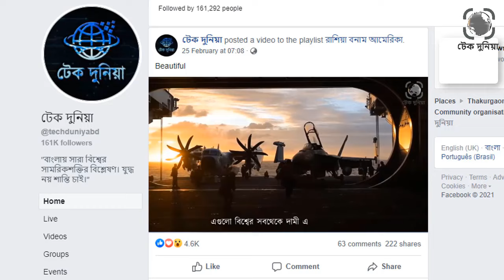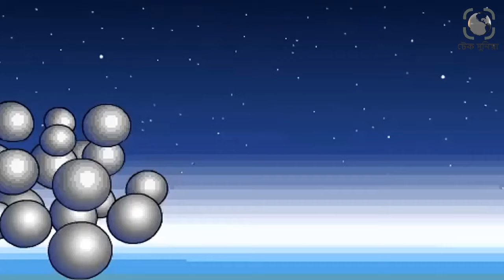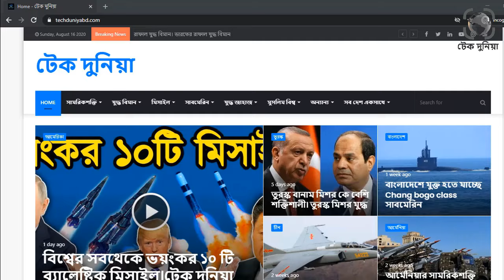রাশিয়ার নতুন ভয়ংকর মিসাইল RS 28 Saramat আবিষ্কার। পচ্ছিমারা কেন এই মিসাইলকে এত ভয় পাচ্ছে। টেক দুনিয়া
ইউক্রেনে তুমুল যুদ্ধের মধ্যে RS 28 Saramat নামক ইন্টারকন্টিনেন্টাল ব্যালস্টিক মিসাইলের পরীক্ষা চালিয়ে গোটা বিশ্বে হইচই ফেলে দিয়েছে রাশিয়া৷ কেননা এটা এযাবত কালের সবথেকে ভয়ংকর ইন্টার কন্টিনেন্টাল ব্যালস্টিক মিসাইল বা ICBM. মিডিয়ায় এটাকে কেবল ICBM বলা হলেও বিশেষজ্ঞদের ভাষায় এটারে Super Heavy ICBM হলা হয়৷ এরকম কয়েকটি মিসাইল পুরো আমেরিকাকে মরুভূমি বানিয়ে দিতে পারে৷ আশ্চর্যের ব্যপার হচ্ছে, মিসাইলটি নিক্ষেপের আগে গোপনেই আমেরিকাকে জানিয়েই মিসাইলটির উৎক্ষেপন করেছে রাশিয়া৷ বিশ্বের সবচেয়ে ভয়ংকর মিসাইল যা পুরো আমেরিকাকে মরুভূমি বানিয়ে দিতে পারে। টেক দুনিয়া